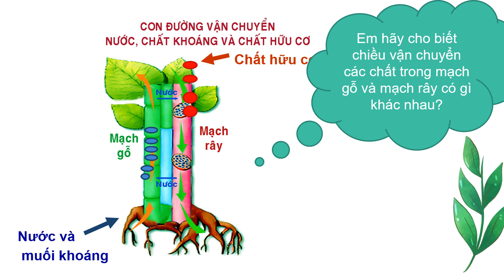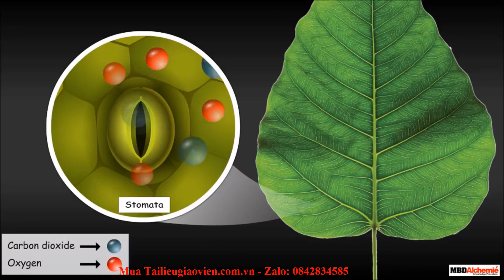Giáo án Powerpoint Bài 29: Trao đổi nước và các chất dinh dưỡng | GA điện tử Sinh học 7 Chân trời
Phía trên là giáo án Powerpoint hay còn gọi là giáo án điện tử, giáo án trình chiếu Bài 29: Trao đổi nước và các chất dinh dưỡng ở thực vật | Sách Sinh 7 Chân trời sáng tạo. Giáo án được làm với phong cách: hiện đại, đẹp mắt để tạo sự hứng thú cho học sinh.
Ngoài ra, chúng tôi có đầy đủ giáo án powerpoint các bài khác trong chương trình sách giáo khoa Sinh 7 Chân trời sáng tạo. Tin chắc rằng: Khi sở hữu bộ giáo án này, việc giảng dạy của thầy cô sẽ trở nên nhẹ nhàng và đạt hiệu quả tốt.